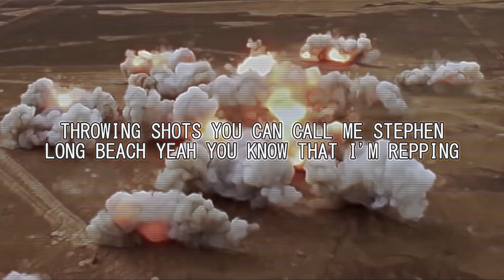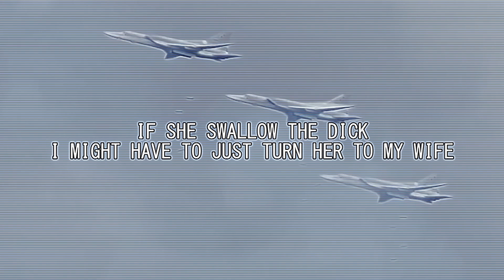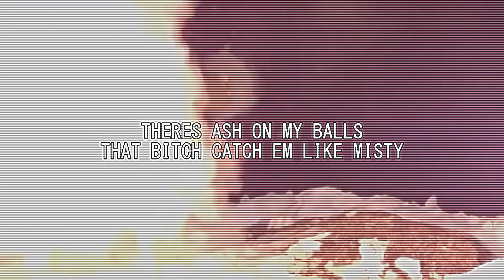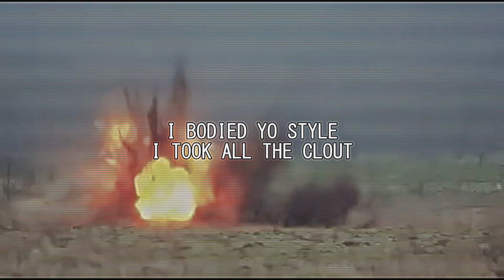CLOUT CHASERS - AfterDeath, LILPUKA Lyrics (Slowed)